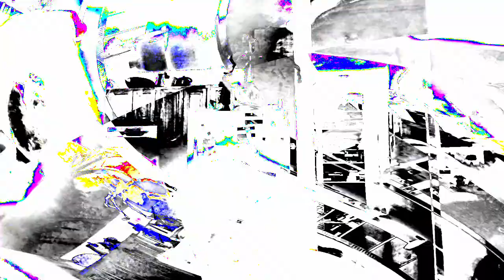[EPILEPSY WARNING] Movie 24 01 12 06h58m07s